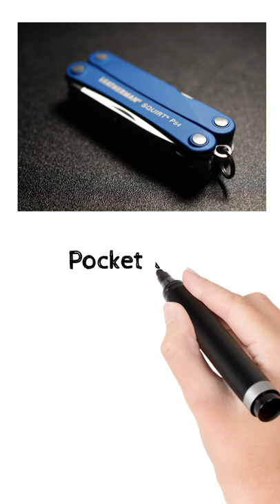learn tools name in English-Telugu-Hindi easily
learn tools in English-Telugu-Hindi easily shortbeta tutorial toolsbox rake screwdriver drilling machine pocket nife coping saw wood plane electrical wire.